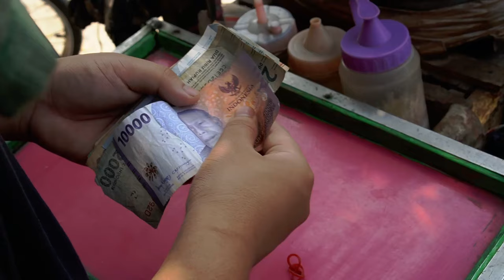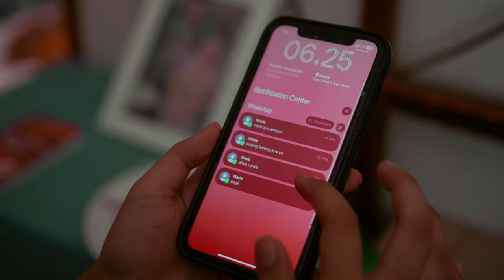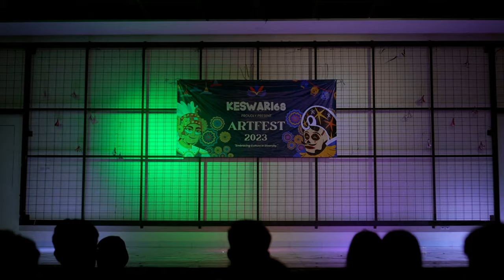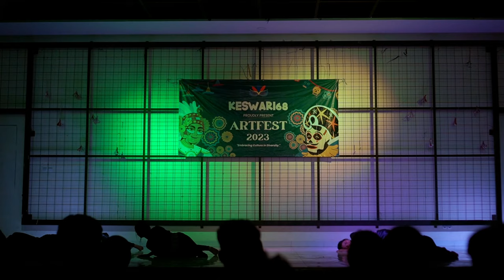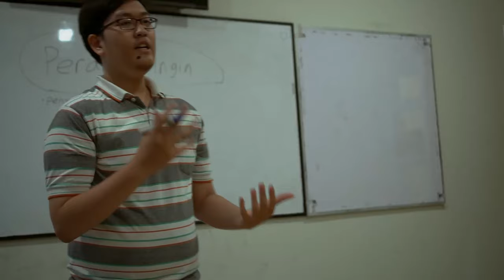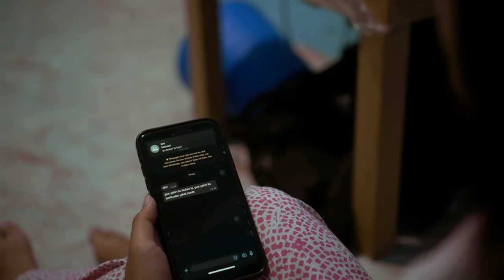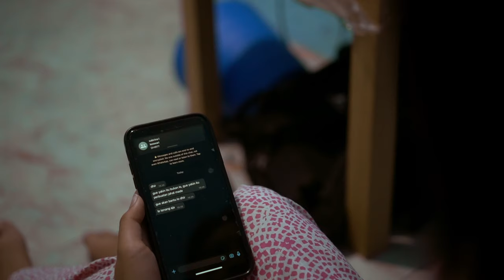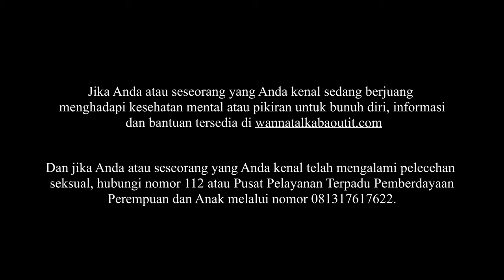Bengen - A film by Papat Production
Director
M Farrel Putra Tungga

Assistant Director
Ahmad Daeroby

Script-writer
Aqielah Nasywa Ningrum
Razni Puspa Ramadhani

Cameraman
Emir Azki & Remo Adhimurti

Soundtrack Composer
 Dava Aditya & Nindya Syafitri

Props-master
Nayla Sausan
Zaki Maulana
Muhamad Muhtado
Ariya Wira Nugraha

Treasurer
Allanis Nalya Setiawan

Secretary
Kinanti Chandraningtyas
Mickael Ravelino

Transport
Ahmad Daeroby

Public Relations
Keisya Mediana
Ayu Novianti

Logistics
M Hilman
Albani Baihaqi
M Akasya Al Hayat
M Dzaky Aditya
Harisma Albert Yeremia

MUA
Nayla Ghina Kamila
Shabrina A Kiandra
Annisa Permata Ali

Choreographer
Elsya Romaito

Cast
Radya Firgca Marjorie as Adhira
Elsya Romaito as Vera
Dava Aditya as Made
Ahmad Daeroby as Teman Made
Izwika Sri Rahmawati as Ibu
Kinanti Chandraningtyas as Sarah
Tiara Maulida as Yati
Chelse Renata as Tantri
Razni Puspa Ramadhani as Diah
M Hisyam Aditiya as Bopek
M Muhtado as Tetangga #1
Verina Tiurlan as Tetangga #2
Afanin Yumna as Tetangga #3
Siti Zahrotun NIsa as Tetangga #4
Stefany Suteja as Penari #1
Alivia Kuni as Penari #2
Nadya Sarapova as Penari #3
Ladies Nailah as Penari #4
M Hilman Fauji as Polisi #1
M Farel P T as Polisi #2
Jellson Armando as Guru

Students and Viewers
Rafi Raihan
Keisya Mediana
Ariya Wira Nugraha
Nayla Ghina
Nayla Sausan
Remo Adhimurti
Irhan Ibrahim
M Dzaky Aditya
Zaki Maulana
Allanis Nalya
Annisa Permata Ali
Shabrina A Kiandra
Aqielah Nasywa Ningrum
Harisma Albert Yeremia